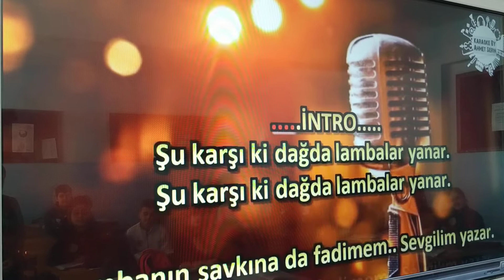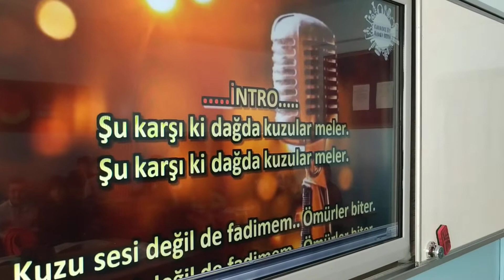Ayletme Beni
Öğrencim Osman Doğuş ve 7/E sınıfı eşliğinde Ayletme Beni...